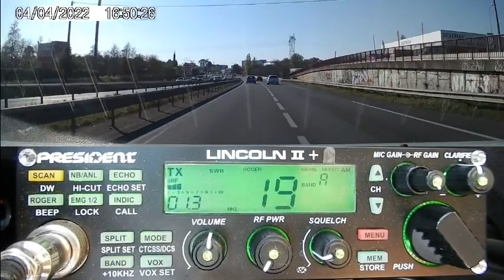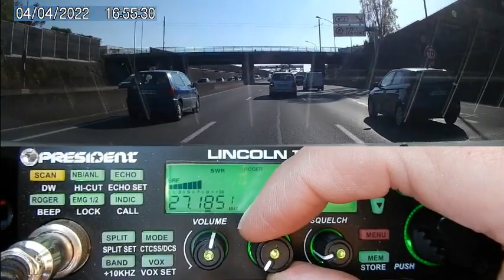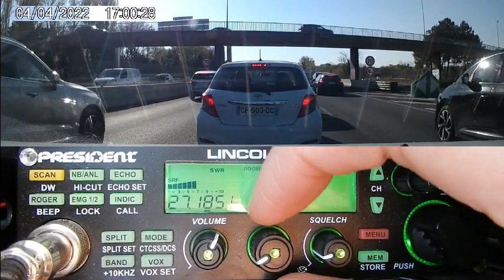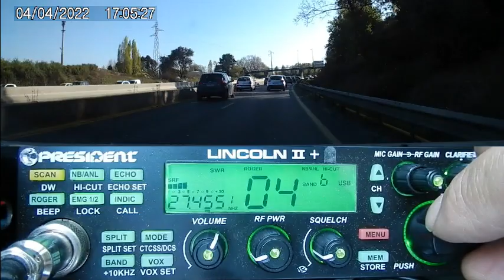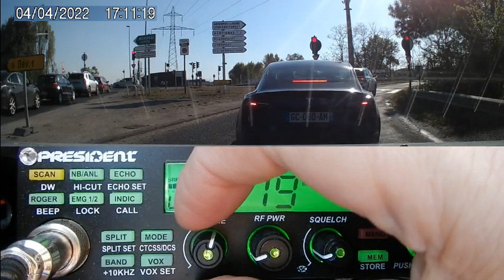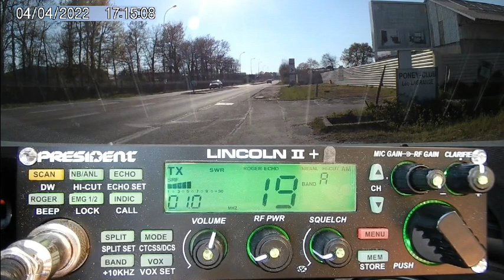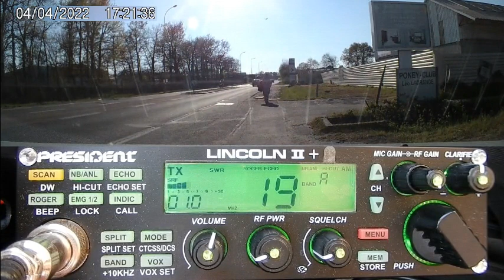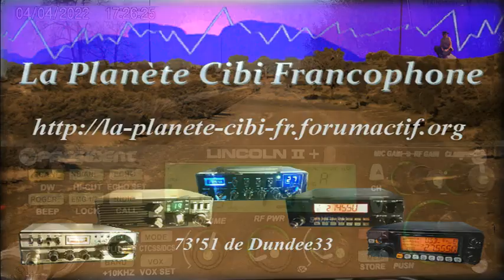Cibi QSO avec Dolu33 Yankee33 + la propag (04/04/2022) P.Lincoln II+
Attention ! L'heure affiché n'est pas bonne. Faut ajouter 1 heure. Ooups ! 😎
73'51 de Dundee33 ~ 14KM3301  ;)